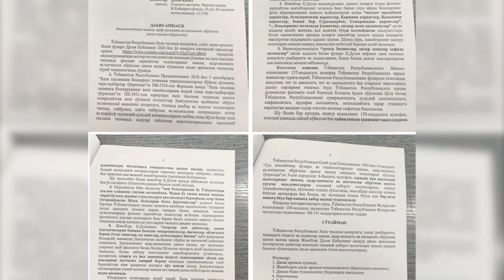Кобул Дусов судда ютадими? Даъволар исботини топдими?